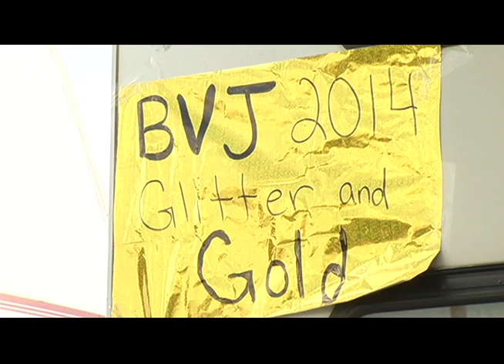BIG VALLEY JAMBOREE VETERAN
We catch up with Marty Jimmy who has been attending the Big Valley Jamboree for years.